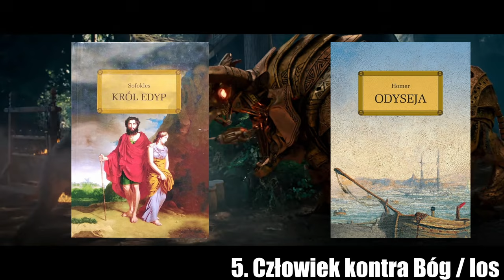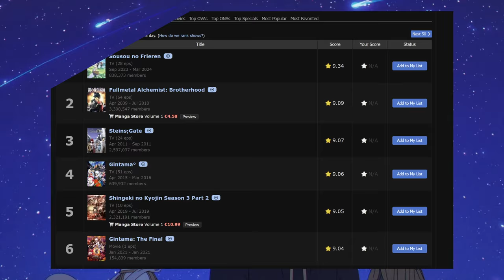Motor napędowy opowieści - Czym jest konflikt fabularny?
0:00 Wstęp i teoria
0:46 Człowiek kontra człowiek
1:20 Człowiek kontra wewnętrzna walka
1:54 Człowiek kontra natura
2:33 Człowiek kontra społeczeństwo
3:18 Człowiek kontra los lub Bóg
3:54 Człowiek złapany pośrodku
4:26 Mężczyzna kontra kobieta
5:12 Człowiek kontra nieznane
5:49 Człowiek kontra maszyna
7:02 Dlaczego konflikt jest ważny?
7:43 Historie bez konfliktu / bez centralnego konfliktu
8:55 Koniec i pożegnanie

Chatbot GPT 4o i 4o mini.
Copilot

Wideo:
Gwiezdne Wojny: Imperium kontratakuje
Gra o Tron
Dr. House
Everest
Twisters
Fight club
1984
Igrzyska śmierci
Percy Jackson i Bogowie Olimpijscy: Złodziej Pioruna
Percy Jackson: Morze potworów
Romeo i Julia (1968, 1996, 2013)
Ojciec Chrzestny
Terminator
Ex machina
Charlie i fabryka czekolady (2005)
Monthy Python i Święty Graal
Frieren
Nagrania stockowe z darmowej licencji Pixabay i Pexels

Muzyka (darmowa licencja Youtube / Pixabay):
Cinematic Documentary Lexin Music
Deep Research SPmusic

Zdjęcie miniaturki pochodzi z darmowej licencji unsplash.